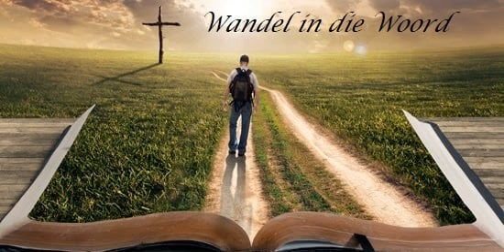28 Oktober 2021 Wandel in die Woord olv ds Bennie Powell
28 Oktober 2021 Wandel in die Woord olv ds Bennie Powell